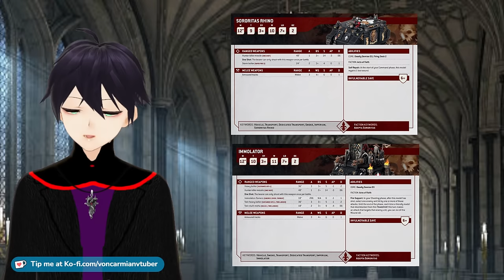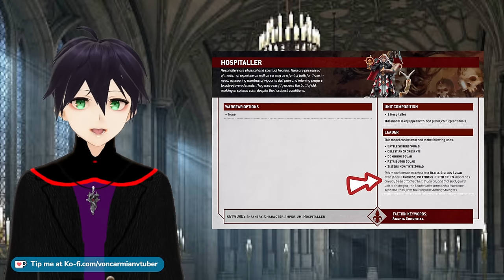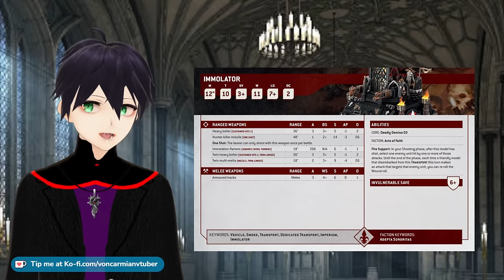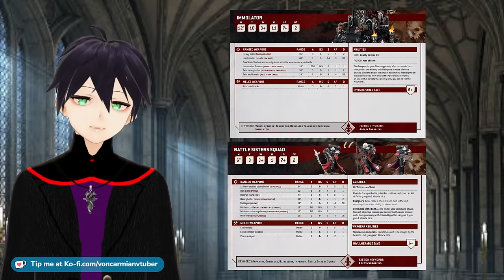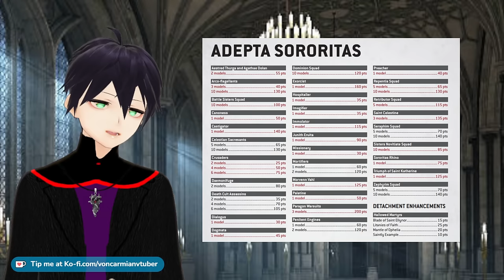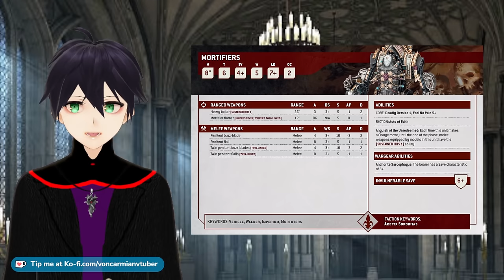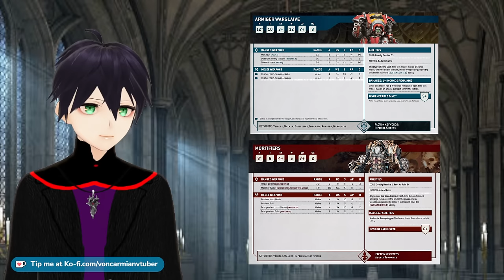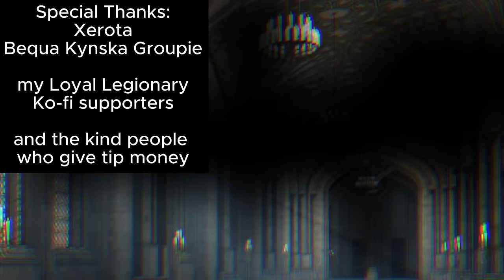How to Play Mechanised Adepta Sororitas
If you want to play the order of the Argent Shroud Sisters of Battle in 10th edition and move quickly up the board, you want dominions and you want mechanised sisters of battle. Everything is a vehicle or deployed inside a Warhammer 40,000 transport. All your questions about immolators are answered. Splitting a unit, adding characters, how many cherubs and outflanking. This is also the one where I complain about hunter-killer missiles.

Understand that money sent through these platforms are tips and are non-refundable and you are sending money under agreement that you will not issue a chargeback.

00:00 Argent Shroud style 10th edition mechanised list
00:46 Dedicated transport: How to use the Rhino
03:51 Dedicated Transport: How to use the Immolator
04:29 How many cherubs if you split a battle sister squad using an immolator?
05:10 Can I attach characters to both units split by an immolator?
07:02 Weapon choices for the Immolator
09:42 Dominions or Retributers
11:08 Dedicated Transport: How to use the Repressor
14:27 Characters supporting mechanised sisters: Dogmata and Palatine
16:39 Mechanised combat units
18:21 Support vehicles: Castigator – which turret cannon is better?
20:16 Tracing Line of Sight through your own models
20:48 Exorcist – which missile loadout is better?
21:48 Immolator outflanking and rules issues
23:31 Combat support walkers: Penitent engines or Mortifiers
25:52 Shooting support walkers
27:15 Adepta Sororitas mechanised army list

Relevant tags
mechanized sisters of battle
mechanised
exorcist loadout
castigator loadout